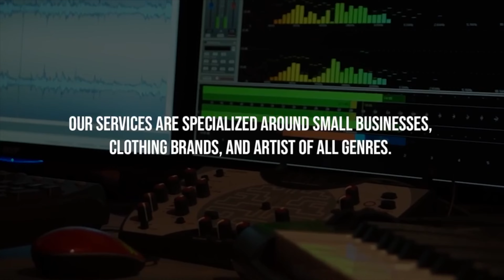Richie Wes: I Met Heem BSF From Showing Love and We Just Clicked | Conversations with Jay [Part 2]